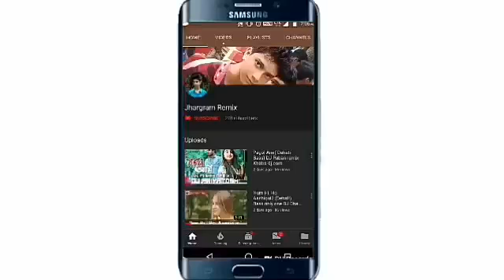Jeena Sirf Mere Liye☠Dehati Mix || DJ Mihir khatra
Jeena Sirf Mere Liye☠Dehati Mix DJ Mihir khatra  All Dj Remix by DJ